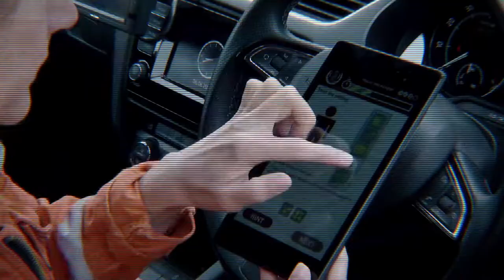Unleash Your VOOM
Unleash your business. Get the VOOM you need to get going (and fast)